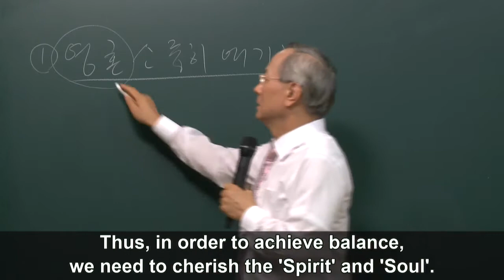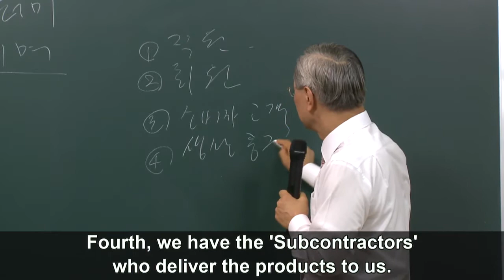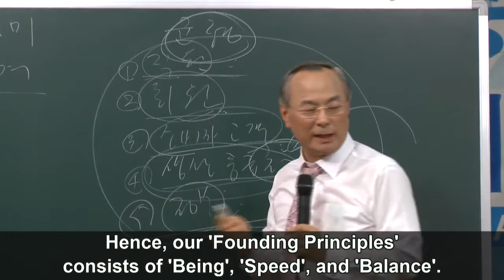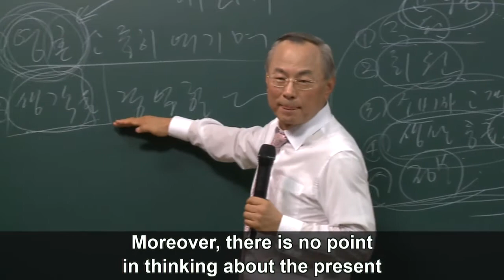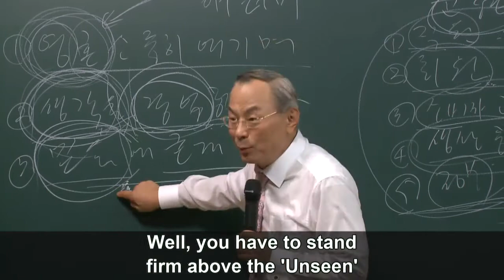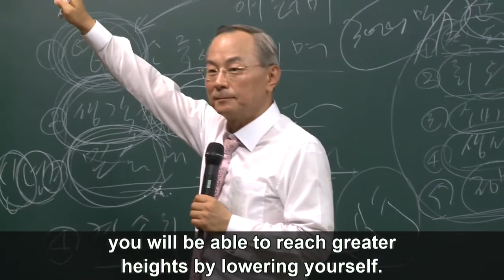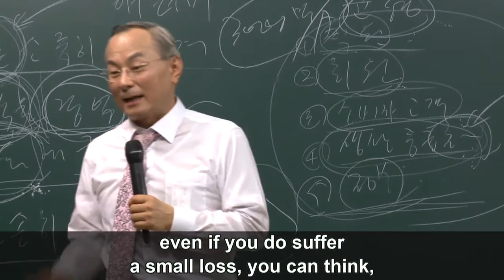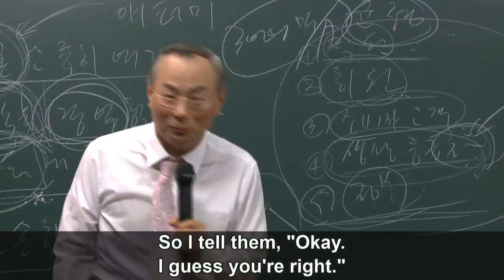Atomy Motto by CEO Mr Park - Filipino Dubbed